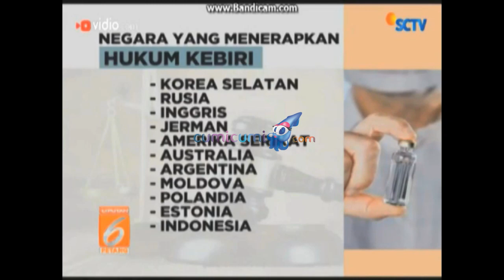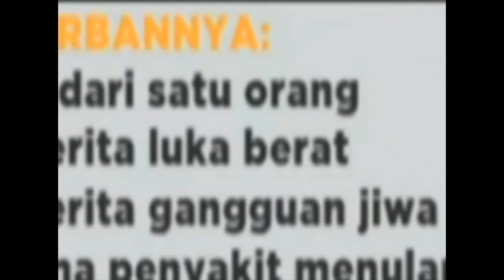Sidang Putusan Pengadilan Saipul Jamil Divonis Bersalah - WasWas 15 Juni 2016